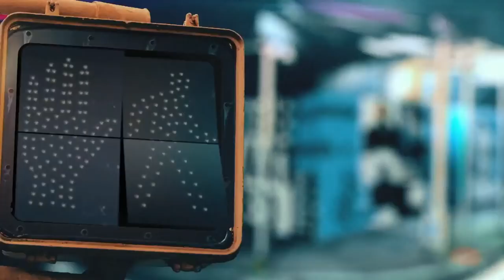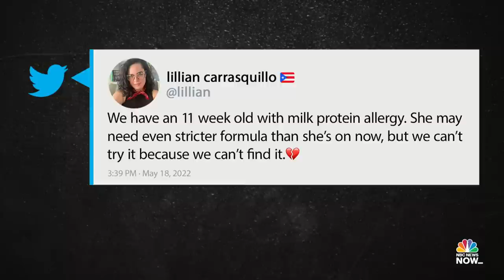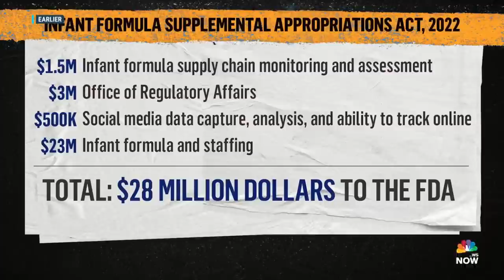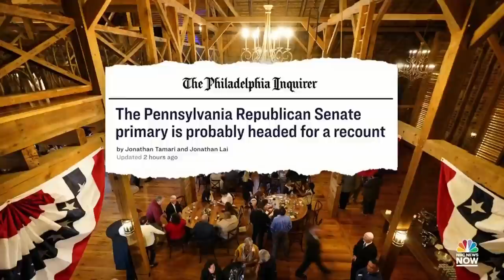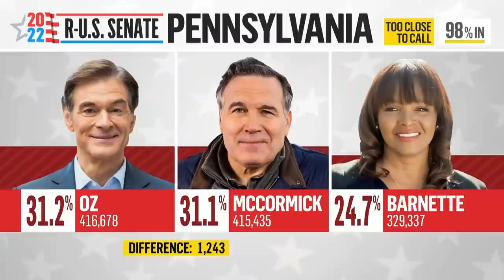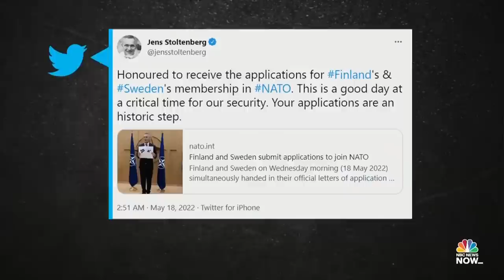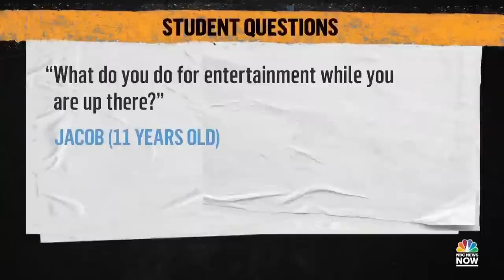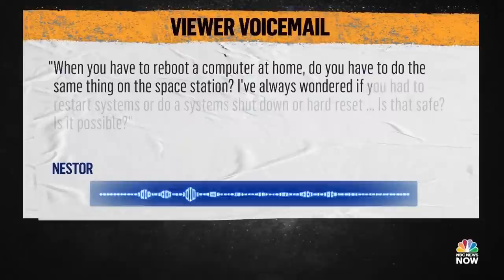NOW Tonight with Joshua Johnson - May 18 | NBC News NOW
President Biden invokes the Defense Production Act to address the nationwide shortage of baby formula, Ukraine holds the first war crimes trial of a Russian soldier and a former Minneapolis police officer pleads guilty to manslaughter in George Floyd’s death.